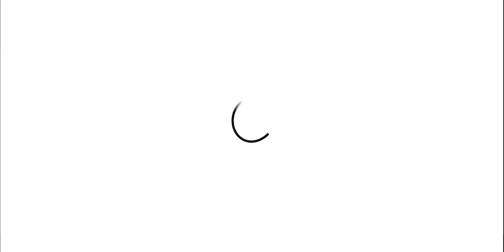THRISSUR POORAM REACTION | An Explosion of Colour & Sound | SWAB REACTIONS with Stalin & Afreen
THRISSUR POORAM REACTION 2018